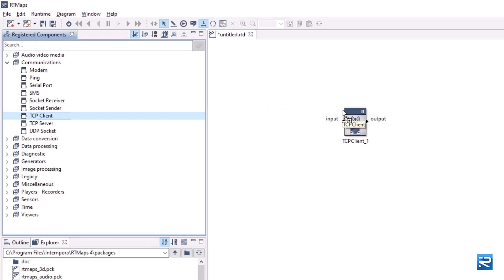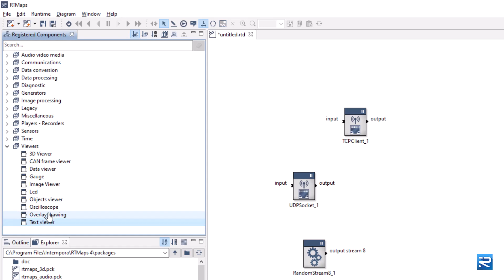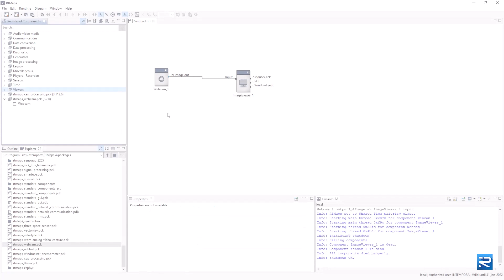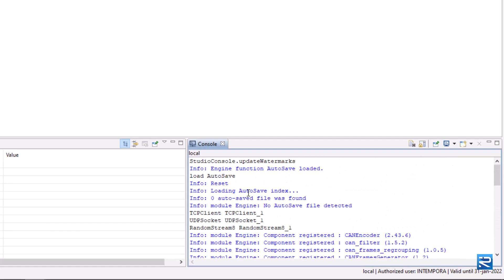Discover RTMaps Studio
Welcome on this new chapter of the RTMaps training!

In this video tutorial you will see a complete presentation of RTMaps Studio and how to load and register packages and components, but also how to build your first application and connect the components all together. Learn how to define differents webcam resolutions with the components properties and how to interpret messages in the console, which is important to understand what is happening when your applications is running.

Chapters:

0:00 Intro - Open RTMaps
0:06 Presentation of the RTMaps Studio and the Registered Components Library
1:43 Load packages
2:21 Connect my first components in RTMaps
2:38 Run and Shutdown your application
2:50 Components properties
3:21 Console Panel

About Intempora:
Intempora is a software tech company founded in 2001 in Paris, France. Intempora is a dSPACE Group company. With over 20 years of experience, Intempora provides advanced and innovative development software tools for industries to accelerate the software development of complex real-time applications. RTMaps (Real-Time Multisensor Applications) is a component-based development and execution environment which helps engineers to develop robotics and ADAS / AD software functions.